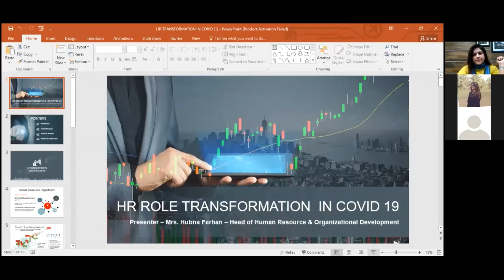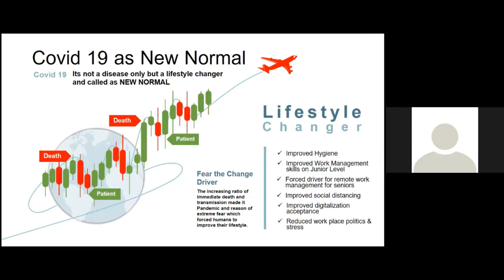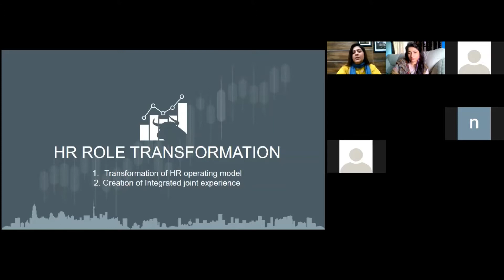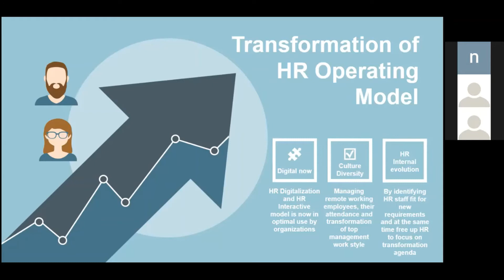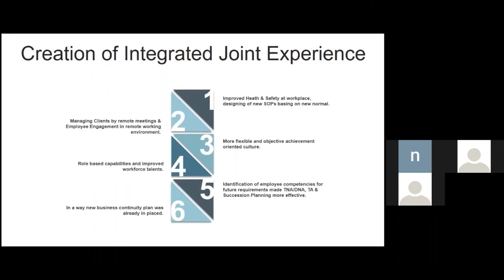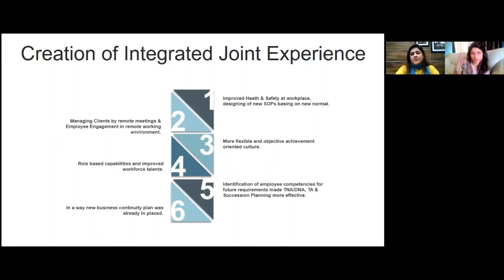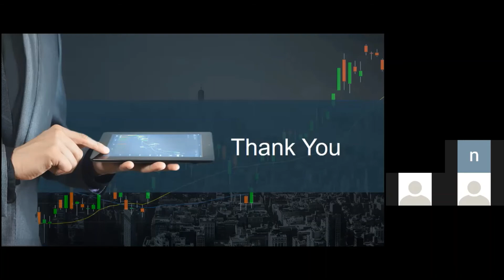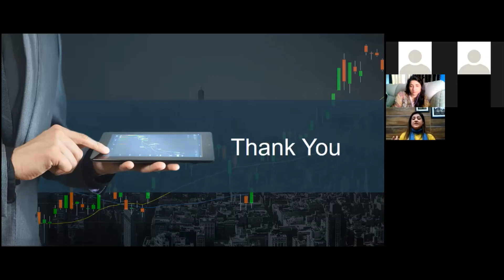How HR role has transformed in the COVID 19 crisis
HR trends for a post-COVID world! In this video, we will explore the transformation of HR Operating Model in Covid-19

All have been changed in the way we work and live. Thanks to Ms. Hubna Farhan who is working as Head Of HR & OD at Adamjee Textile Mills (PVT) LTD for enlightening us.